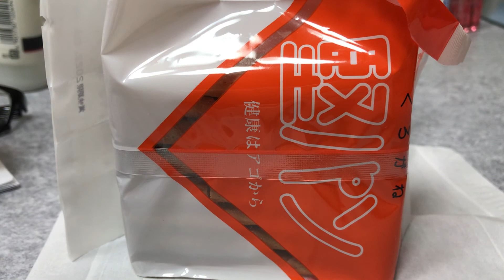堅パン【ASMR】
初投稿ですご容赦ください。
指荒れすごくてごめんなさい。
最後らへん、猫のくしゃみが入っちゃってます。

堅パン、美味しいですよね。最近ハマりました。
「健康はアゴから」！